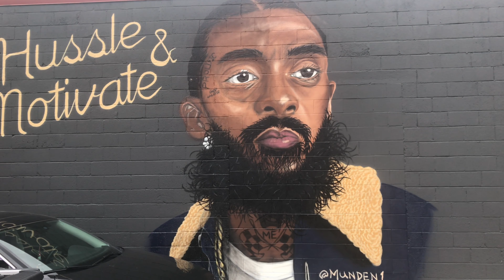Nipsey Hussle Mural Kansas City, Missouri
Nipsey Hussle mural off of Southwest Boulevard in Kansas City, Missouri. RIP Nip!